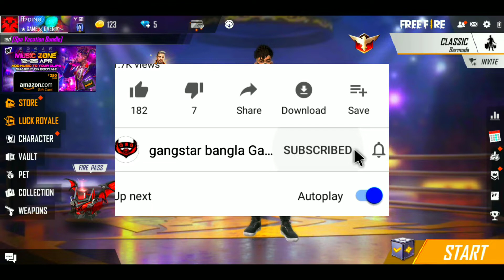ফ্লেমিং রেড বান্ডেল ফ্রিতে পাবে | SKYWING এর কাজ কি | KO NIGHT EVENT | FREE FIRE CONSUME 1 DIAMOND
ফ্লেমিং রেড বান্ডেল ফ্রিতে পাবে | SKYWING এর কাজ কি | KO NIGHT EVENT | CONSUME 1 DIAMOND | HOW TO GET DAILY 3 DIAMOND IN FREE FIRE

ফ্লেমিং রেড বান্ডেল ফ্রিতে পাবে
SKYWING এর কাজ কি
KO NIGHT EVENT
CONSUME 1 DIAMOND
HOW TO GET DAILY 3 DIAMOND IN FREE FIRE
booyah watch to win
free fire booyah event
booyah event
free fire
Free fire new gold Royal
Free fire next gold Royal
Free fire new event bangla
B2k new game play
Free fire new event problem bangla
Fifa new event
Fifa new event problem
Free fire new event today bangla
Holi event problem bangla
Event free fire bangla
Free fire new bangla
Free fire new event in bangla
Fifa new event bangla
Ffcs event in bangla
Notun event bangla
Notun event free fire
Kivabe holi event rewards calect korbo
free fire.
cobra event.
game is not opening.
free fire dynamic duo event.
free fire cobra event 2021.
free free holi event bangla.
ffcs event free fire.
bangla new year event